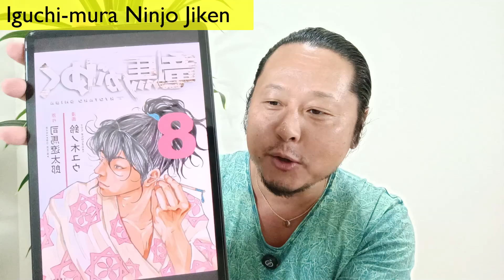【CC】【RYOMA!／竜馬がゆく／#069-8】井口村刃傷事件の結末と土佐に立ち込める暗雲。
【RYOMA!／竜馬がゆく／#069-8】井口村刃傷事件の結末と土佐に立ち込める暗雲。

この動画では、土佐の暗雲 について学びます。

■井口村刃傷事件
・永福寺

■吉田東洋
・土佐勤皇党
・吉田東洋（Toyo Yoshida）

「○○○」という本を解説してほしい！「○○○」というマンガについて説明してほしい！など、リクエストがあればコメント欄にて教えてくださいませ！